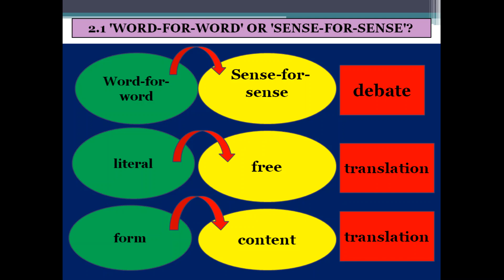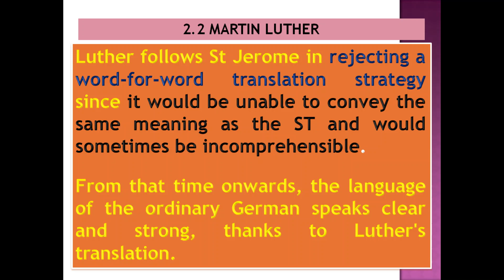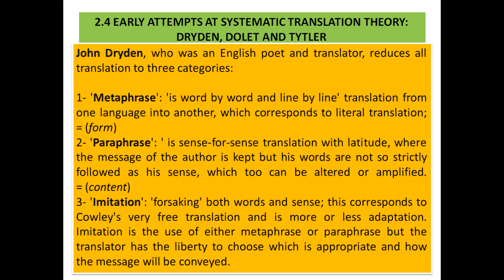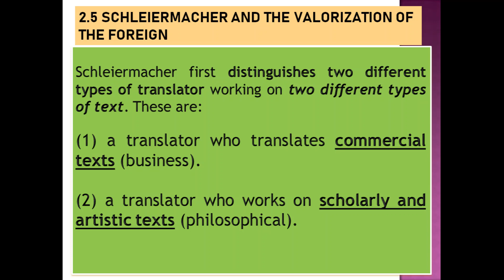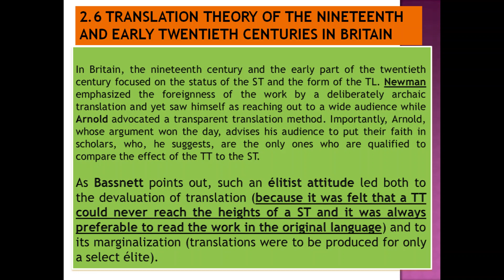Introducing Translation Studies (Theories and applications) Jeremy Munday - Summary of Chapter 2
Translation theory before the twentieth century
2.1 'WORD-FOR-WORD' OR 'SENSE-FOR-SENSE'?
2.2 MARTIN LUTHER
2.3 FAITHFULNESS, SPIRIT AND TRUTH
2.4 EARLY ATTEMPTS AT SYSTEMATIC TRANSLATION THEORY: DRYDEN, DOLET AND TYTLER
2.5 SCHLEIERMACHER AND THE VALORIZATION OF THE FOREIGN
2.6 TRANSLATION THEORY OF THE NINETEENTH AND EARLY TWENTIETH CENTURIES IN BRITAIN
2.7 TOWARDS CONTEMPORARY TRANSLATION THEORY
CASE STUDIES : Case study 1: Assessment criteria  /   Case study 2: The translator’s preface

Ahmad Jadallah World